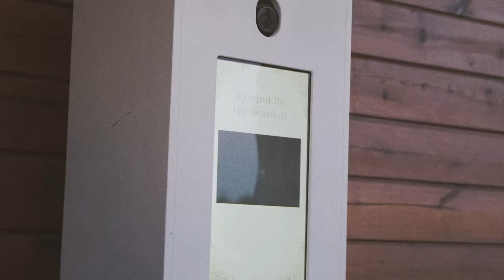Ieva ir Mindaugas /FILMSTONEZ